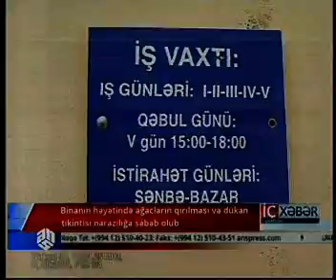Binanın həyətində ağacların qırılması və dükan tikintisi narazılığa səbəb olub